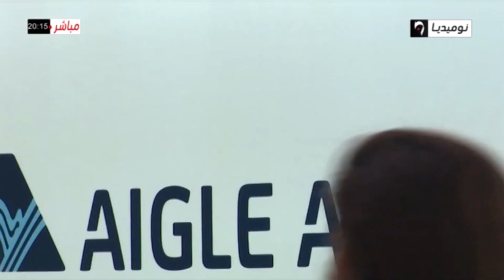"إيغل أزور" على أبواب الإفلاس ومصير 300 عامل بالجزائر إلى المجهول